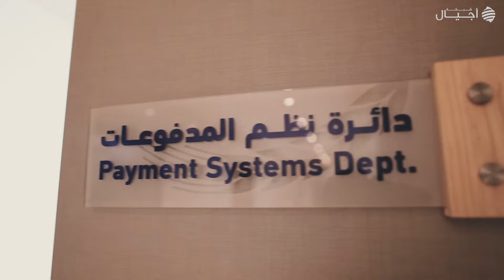برومو المشهد المصرفي الأول